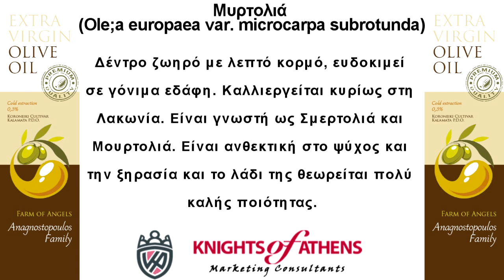Μυρτολιά | Ole;a europaea var. microcarpa subrotunda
Αφιέρωμα από τον Κωνσταντίνο Ρούπα ,  Σύμβουλο Marketing
Δέντρο ζωηρό με λεπτό κορμό, ευδοκιμεί σε γόνιμα εδάφη. Καλλιεργείται κυρίως στη Λακωνία. Είναι γνωστή ως Σμερτολιά και Μουρτολιά. Είναι ανθεκτική στο ψύχος και την ξηρασία και το λάδι της θεωρείται πολύ καλής ποιότητας.